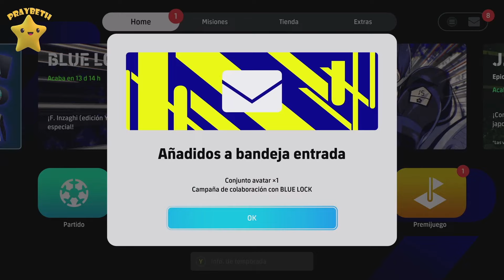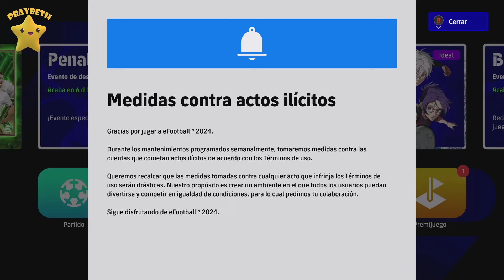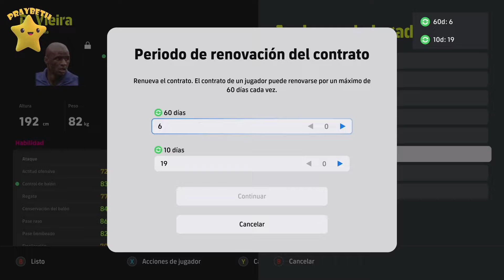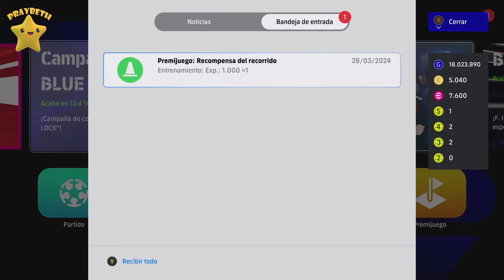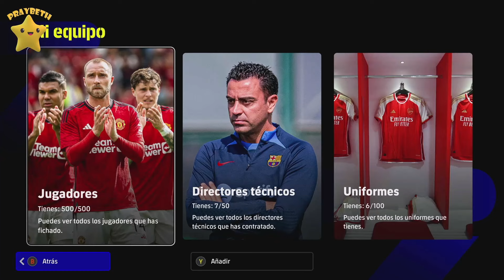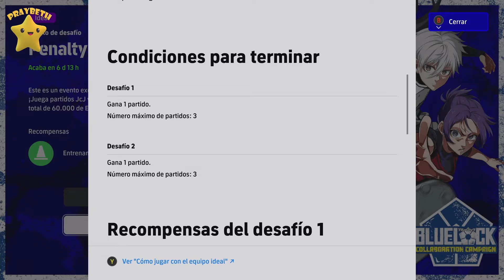efootball | Actualización Semanal todas las Recompensas efootball2024 ⚽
Nueva actualización de este jueves 28 de marzo vemos todas las recompensas y eventos .efootball 2024...no os los perdáis...